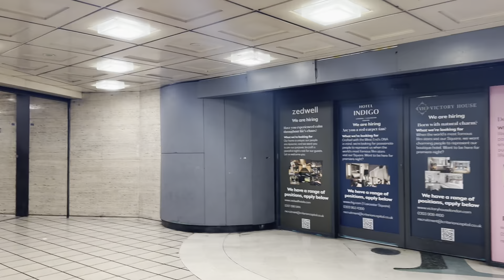കൊളമായ Valentine's day 🥺 ||vlog-5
adeeb_bin_nazer